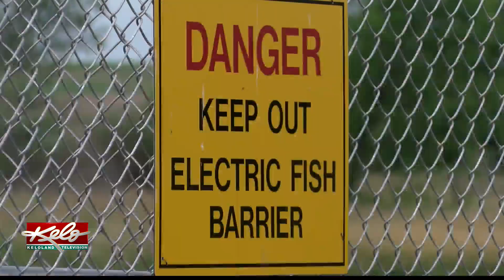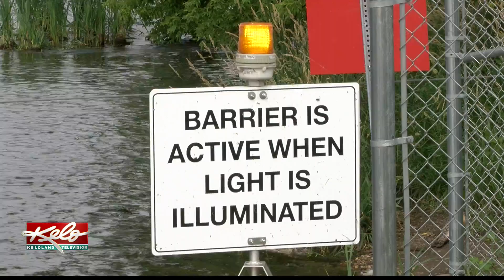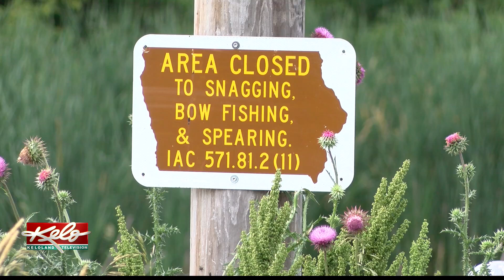Zapping the invasive carp population